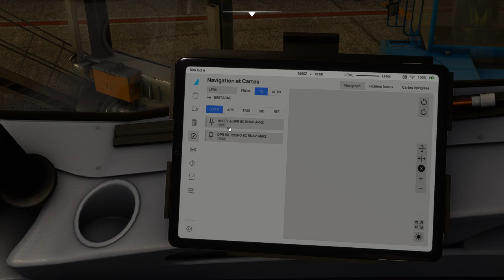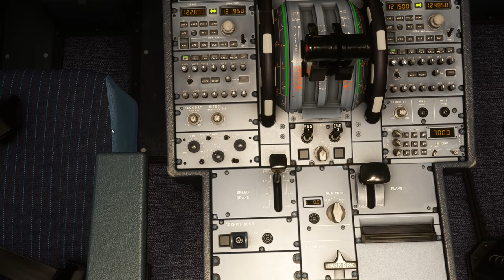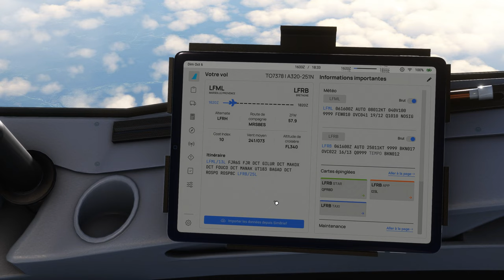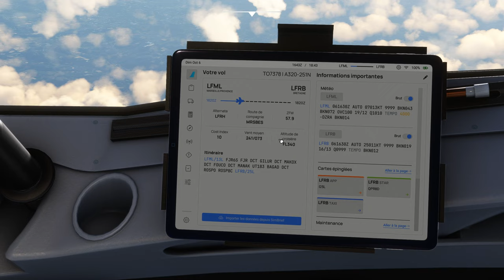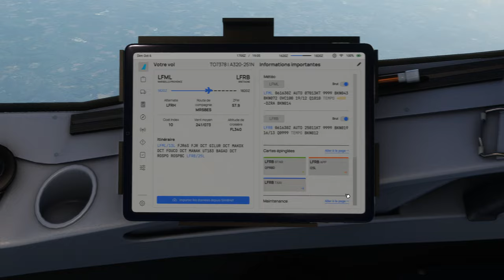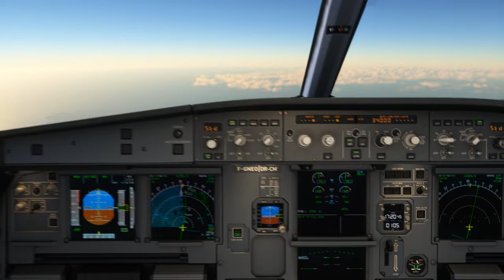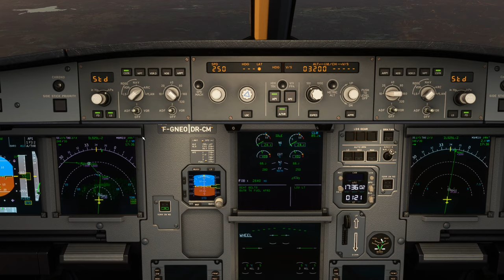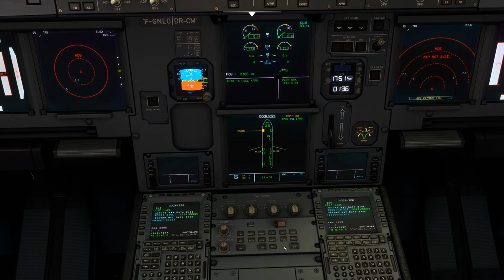Vol TRANSAVIA avec météo réelle et trafic entre Marseille Provence et Brest Bretagne LFML LFRB A320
Vol TRANSAVIA avec météo réelle et trafic entre Marseille Provence et Brest Bretagne LFML LFRB
DX12

00:00 Préparation de l'avion
08:00 Push Back et Taxi
18:00 Décollage et Montée au FL 340
33:00 Palier au FL 340
1:24:00 Descente jusque 3000 Ft
1:43:00 Approche et Atterrissage